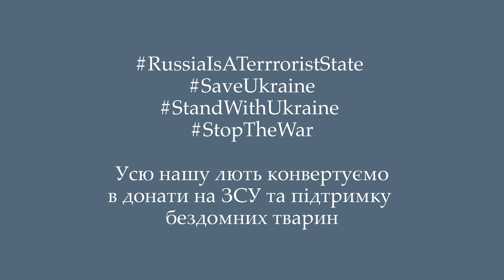справа ТУПАКА ШАКУРА, БРІТНІ з ножами, проблеми ШАКІРИ, КАЙЯ ГЕРБЕР, МАЙКЛ ГЕМБОН ПОТТЕР КЕТТІ ПЕРРІ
справа ТУПАК ШАКУРА, БРІТНІ Спірс пояснила танці з ножами, проблеми ШАКІРИ, КАЙЯ ГЕРБЕР підкорює Голлівуд, Дамблдора більше немає, помер актор МАЙКЛ ГЕМБОН,  КЕТТІ ПЕРРІ записує новий альбом? Сем Асгарі на благодійному вечорі, ймовірного вбивцю Тупака Шакура спіймали через 27 років у Лас-Вегасі, Прокуратура Іспанії звинувачує Шакіру знову у несплаті податків

На цьому каналі ви дізнаєтеся про новини зі світу Голлівуду та  шоу-бізнесу українською мовою, про модні події та цікавинки із життя світових зірок, яких знають усі. Якщо такі теми цікаві для Вас, запрошую у наше маленьке ком'юніті 💕.
Приємного перегляду!

Не будь байдужим!

Щиро дякую вам за підтримку! Дякую, що ви зі мною
Підтримати розвиток каналу ви можете тут: 💕 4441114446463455 💕

00:00 Теми випуску новин про зірок Голлівуду та шоу-бізнесу
00:54 Кайя Гербер: амбіції доньки Сінді Кроуфорд на підкорення Голлівуду
01:26 Кайя Герьер на показі The Row Paris Fashion Week 2023
01:40 Кайя і Остін Батлер
01:48 інтерв'ю  Кайї для WWW (Bottoms, Американська історія жахів, Вавилон), Palm Royale Mrs. American Pie
02:33 Майкла Гембона не стало
03:03 акторська кар'єра (Отелло, Госфорд парк, Сонна Лощина, Паддінгтон, Марге, Детектив, що співає)
03:42 Дамблдор у Гаррі Поттері
05:03 Брітні Спірс прокоментувала танці з ножами
06:35 оммаж Брітні до танцю Шакіри
06:53 Сем Асгарі на благодійному вечорі
07:26 Тупак Шакур: ймовірного вбивцю Дуейна Каффі-Ді Девіса спіймали
08:00 життя і творчість Тупака Шакура
10:17 Прокуратура Іспанії звинувачує Шакіру у несплаті податків
10:31 Кетті Перрі
10:34 донат на ЗСУ та підтримка бездомних тварин